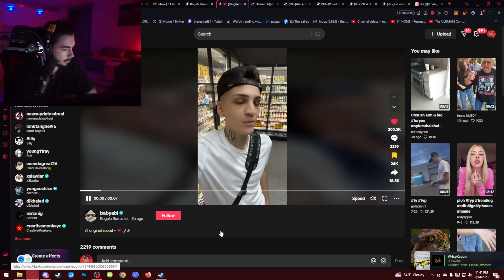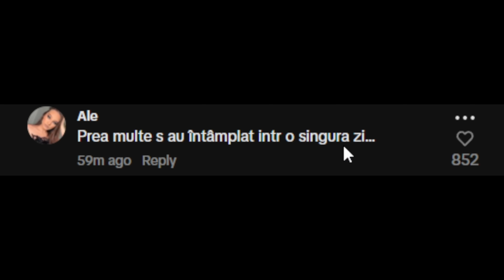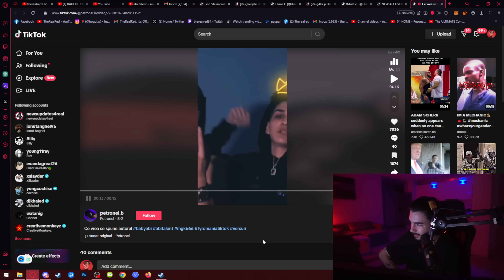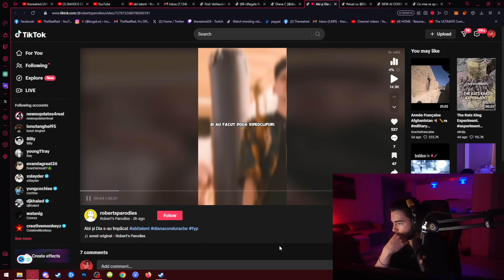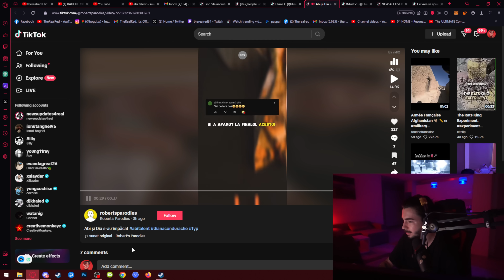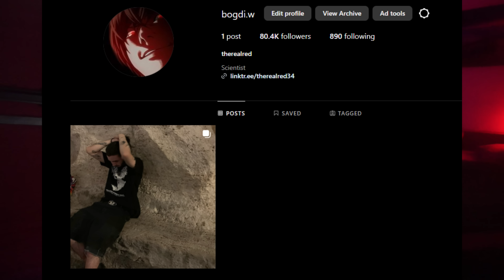Abi Talent si Diana Condurache Au Explodat Tiktok-ul